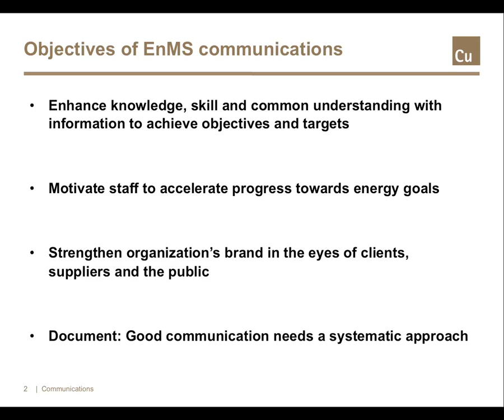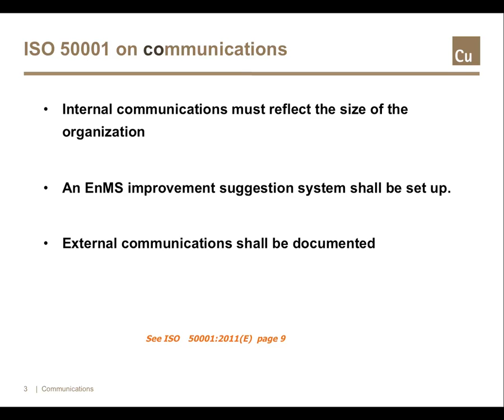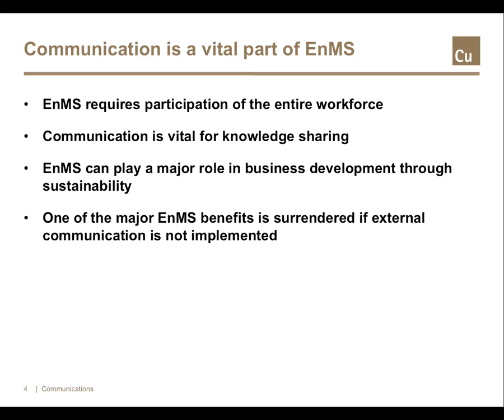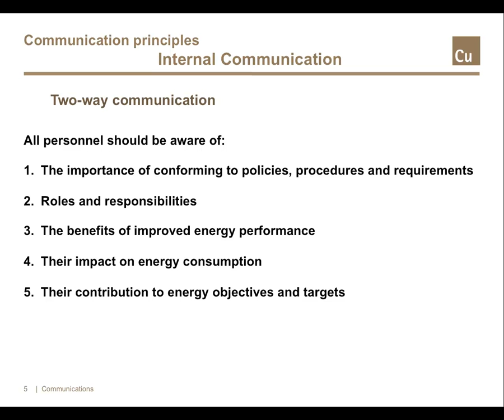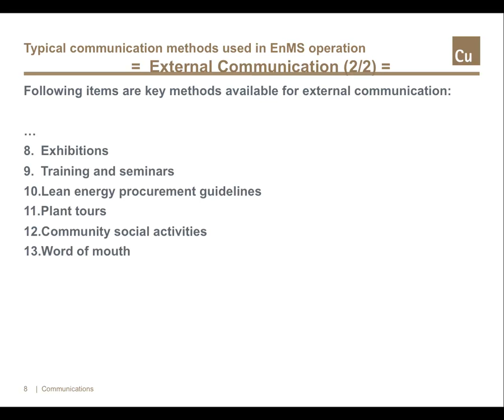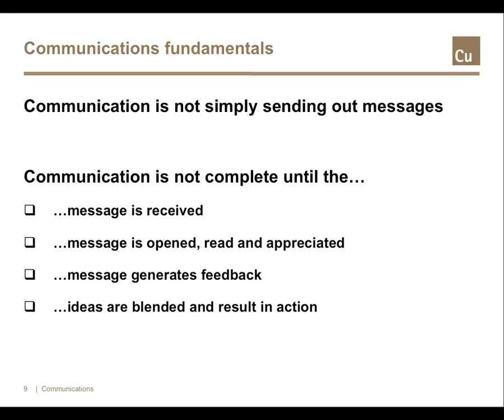Energy Management Foundation Training - Module 38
Communications